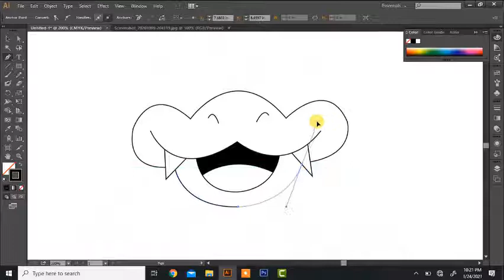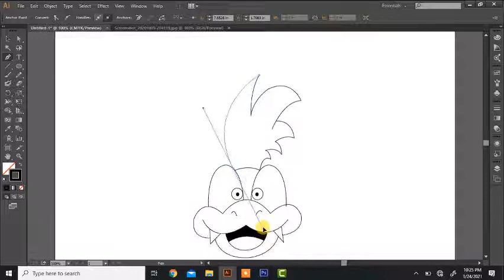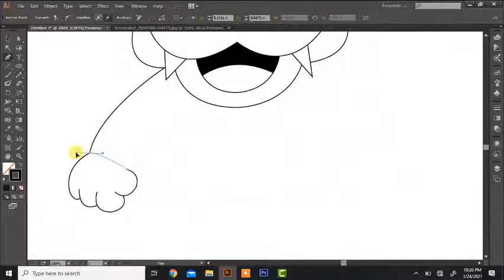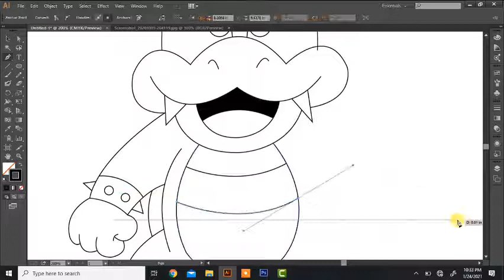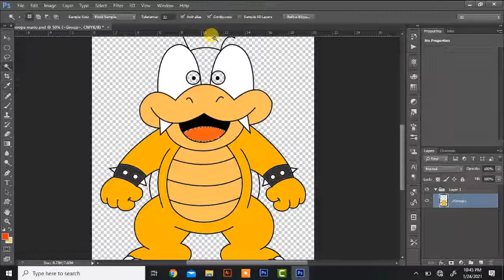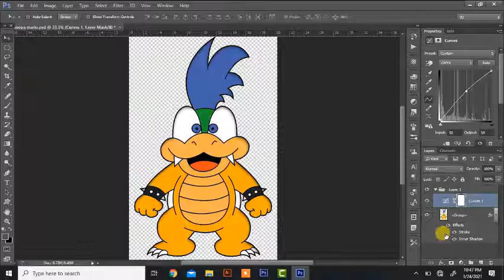How To Draw Larry Koopa | Mario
How To Draw Larry Koopa
How To Draw Mario Characters
Drawing Tutorial